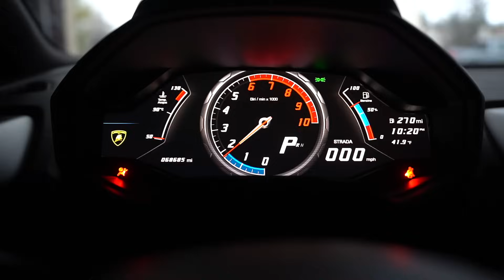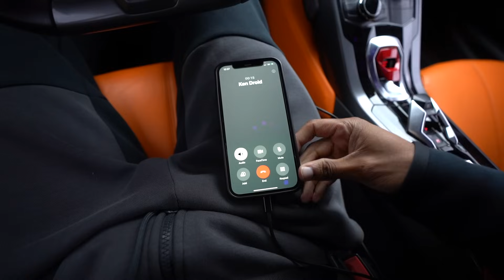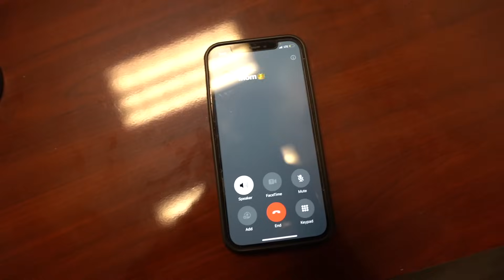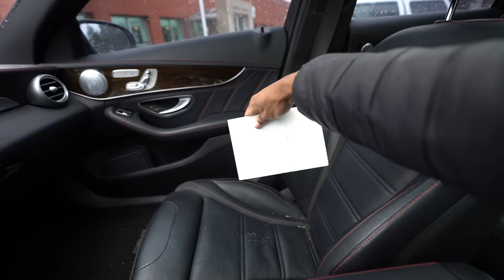MY HELLCAT AMG BUILD IS FINALLY HAPPENING..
• Vlogs!!!

 • car vlogs

We go to check on the big amg and the build progress so far and here is a update on the hellcat amg build! first though we head to mcwhips to try and fix the huracan and seen a update on jay GT3 that randomly disappeared lol